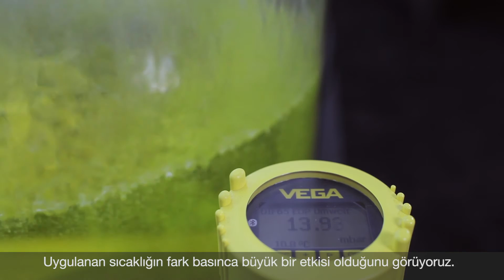Klasik ve elektronik fark basınç ölçümü | Basınç ölçüm tekniği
Fark basınç sistemleri endüstriyel alanda çok geniş bir kullanım alanına sahiptir.Videoda, klasik ve elektronik fark basınç sistemleri arasındaki fark gösterilmektedir. Klasik bir fark basınç sisteminde, fark basınç transdüktörünün kapilerler ve basınç diyaframları ile bir prosese bağlı olması gerekir. Elektronik fark basınç sisteminde, iki basınç transdüktörü basit bir kablo bağlantısıyla birbirine bağlıdır